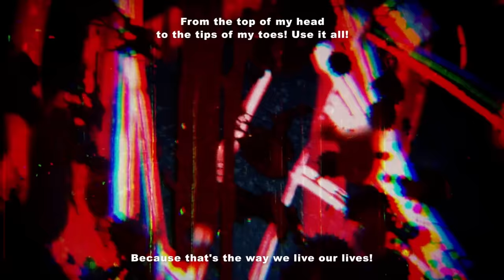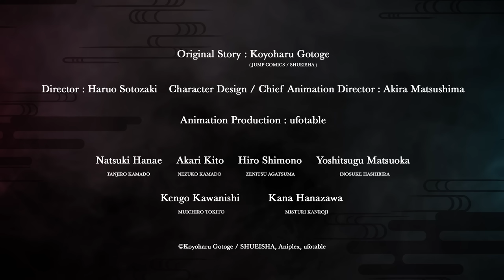Demon Slayer: Kimetsu no Yaiba Swordsmith Village Arc | OFFICIAL TRAILER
Watch Demon Slayer: Kimetsu no Yaiba Entertainment District Arc on Crunchyroll!